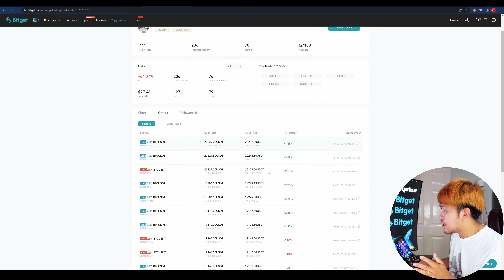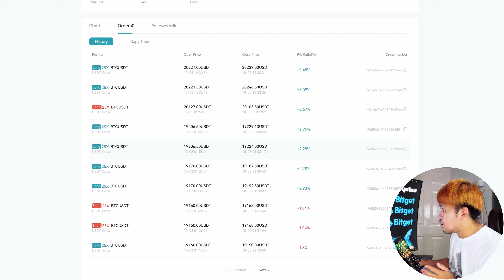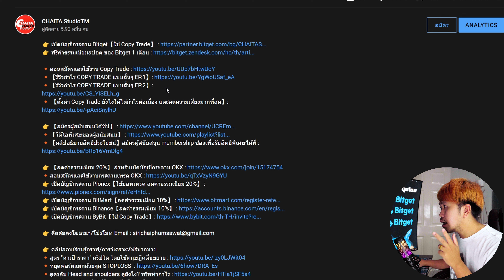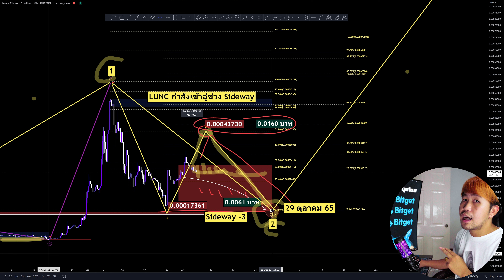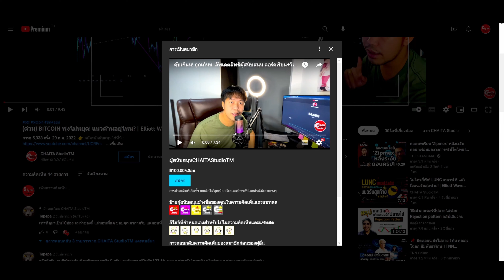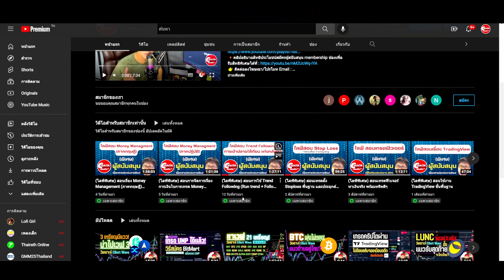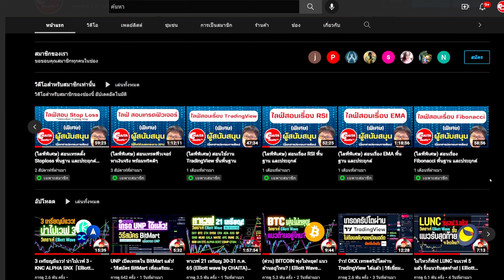【LUNC】อาจพุ่งเพราะการลิสต์บน Coinbase และ Robinhood จากผลโหวต CHANGE.ORG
👉 เปิดบัญชีกระดาน Bitget【ใช้ Copy Trade】

🔸【รีวิวกำไร COPY TRADE แบบสั้นๆ EP.2】:
🔸 【ตั้งค่า Copy Trade ยังไงให้ได้กำไรต่อเนื่อง และลดความเสี่ยงมากที่สุด】

🔸【คลิปอธิบายสิทธิประโยชน์】สมัครผู้สนับสนุน membership ช่องเพื่อรับสิทธิพิเศษได้ที่